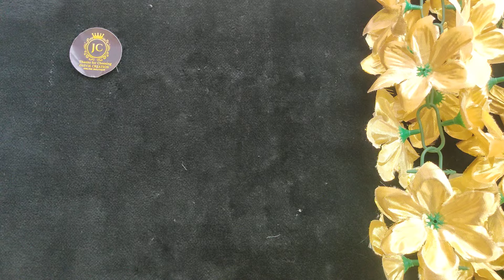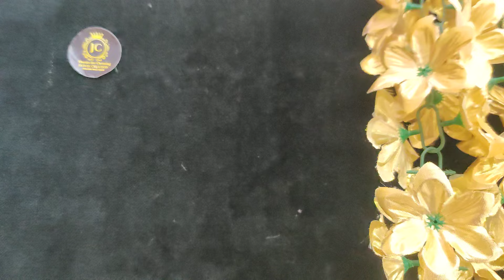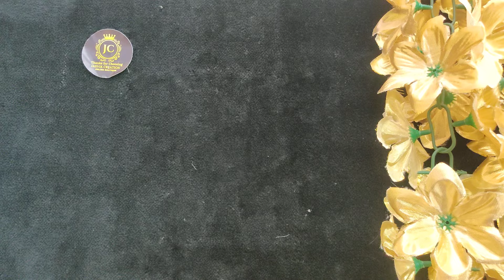Colourful earrings collection 7010071148 whatsapp